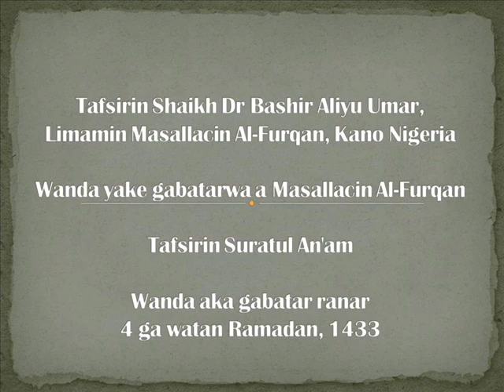Tafsir Dr Bashir 4 9 1433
Dr Bashir Aliyu Umar, daya daga cikin manyan Malamai a Jihar Kano masana Qurani da Sunnah. Wannan tafsiri ana gabatar da shi ne a cikin azumi a masallacin Al-Furqan a garin Kano